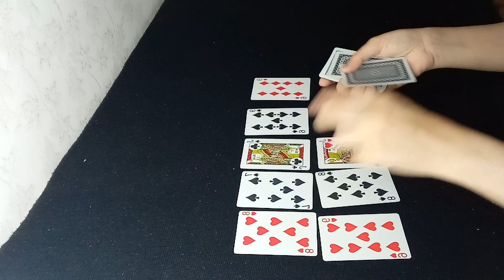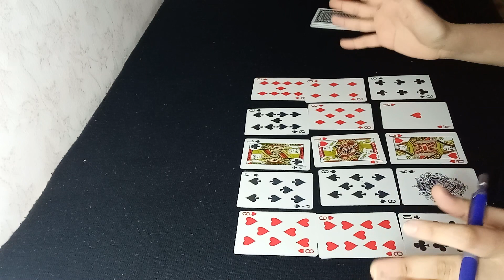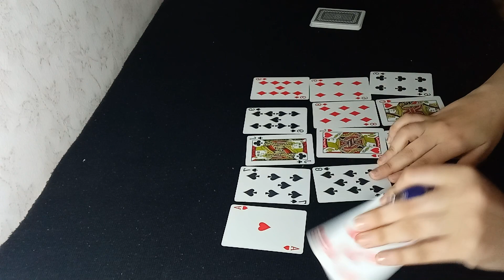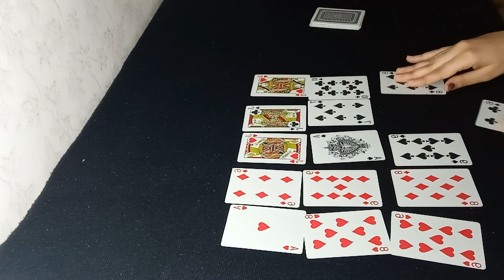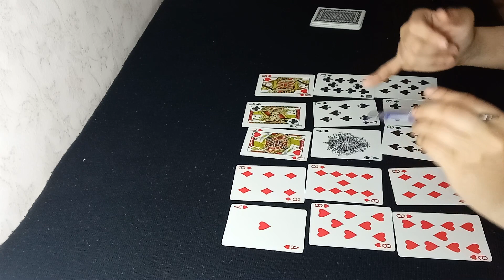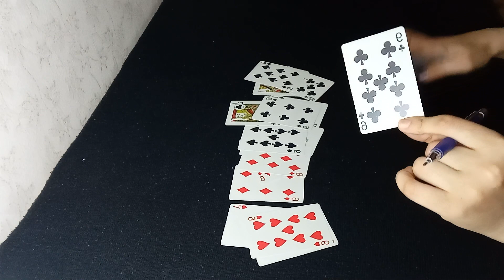توقعات تاروت برج الميزان/لحد20فبراير تغير جذري لصالحك